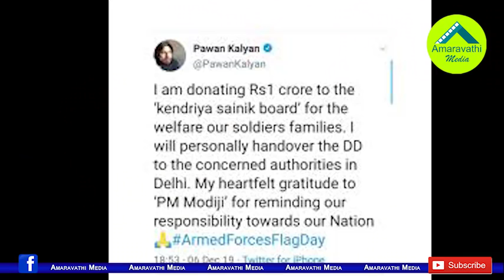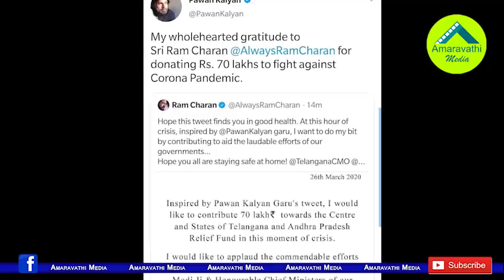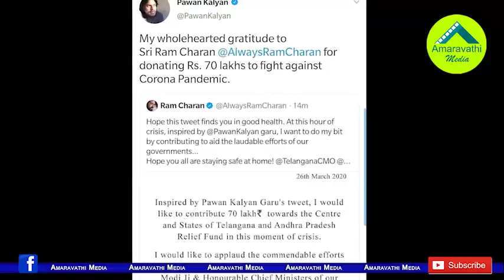రీల్‌‘హీరో’లే కాదు రియ‌ల్ ‘హీరో’ల‌నిపించారు..| Not only Reel Heroes these are Real Heroes